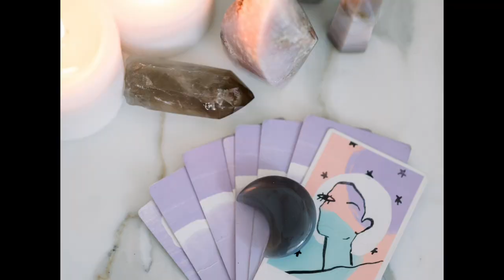Karma Cards: CULTIVATE COURAGE - card reading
Tap into the power of positivity and embrace the daring path to success with Therese Tucker. In this episode, discover how joy and vulnerability can enhance your journey towards your goals.
- Uncover the importance of incorporating fun and light-heartedness into the pursuit of your ambitions.
- Learn why choosing courage over fear can open doors to greater creativity and expansive experiences.
- Gain insights into the current astrological energies, including Mercury retrograde, and how they may influence your personal and spiritual growth.
- Dive into the significance of this week's full moon in Scorpio and join our spirit circle for a transformative healing experience.
- Understand the critical role your thoughts and beliefs play in shaping your reality and how to focus on managing them for optimal outcomes.

CHAPTERS
00:00 Earth experiencing high energy spikes from sun.
06:14 Full moon in Scorpio for deep release.
07:19 Harness the potent energy of the full moon.
11:33 Labor pain is worth it for new life.
14:32 Doubt is common in learning and growing.
17:16 "Focus on karma cards for guidance."
21:39 Actively engaging daily in fun, art, romance.
25:46 Period of introspection leads to improved outcomes.
27:04 Learning to use our minds for creation.
31:28 Trust your discernment, open your heart.
33:40 Choosing courage over fear for expansive growth.

Therese Tucker is an intuitive artist, psychic medium, teacher of intuition, and mentor. She has shared her knowledge and connection with the Divine for over thirteen years. She created the Spirit Circles Membership and the online School 4 Spirit and Modern Mystic Society courses.

From fifteen, Therese has been studying the intuitive mystic arts and metaphysics. However, due to the fear of not being accepted, Therese kept her gifts hidden. She had lived a ‘secret life’ until 13 years ago when she finally stepped into her own unusual gifts and magical nature.

Now she helps others trust themselves and embrace their gifts and personal magic to be HAPPY!

Through her work, Therese guides us to connect to the sphere of Destiny within ourselves and to create self-compassion for deeper self-trust. Therese's work is inspired by her years of studying A Course In Miracles and The Law of One. These are the works she returns to again and again in her devotional studies. Her work is activating and empowering.

Stay Magical!
Therese

Song Title:  Low Low
Artist:  Cushy
Courtesy of Videoleapee